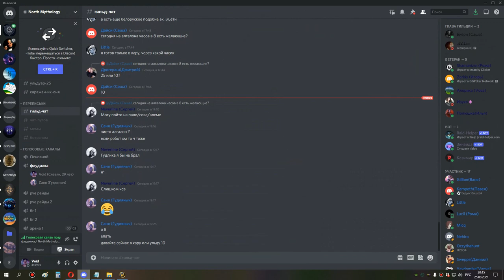ТОЛГАРОД контракты мишка 25 08 21